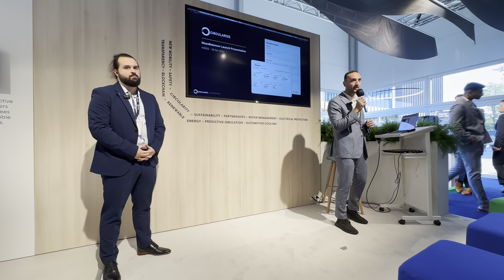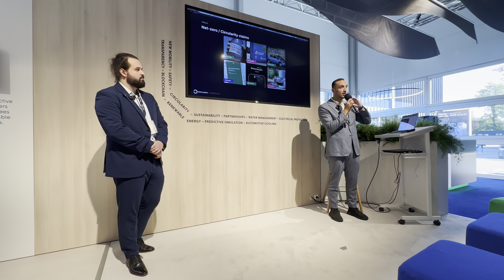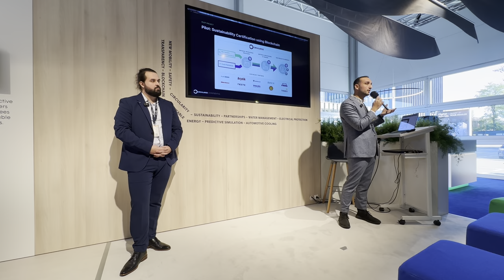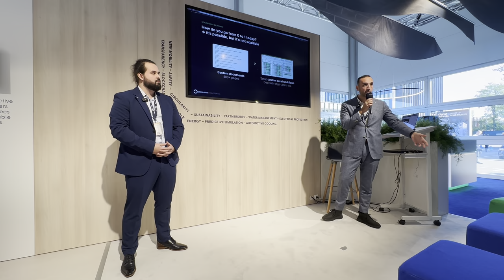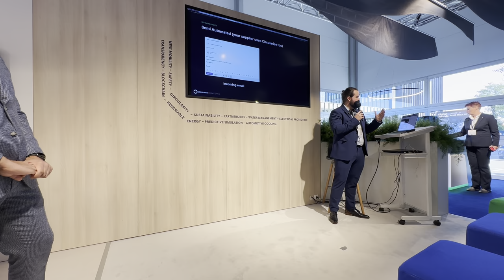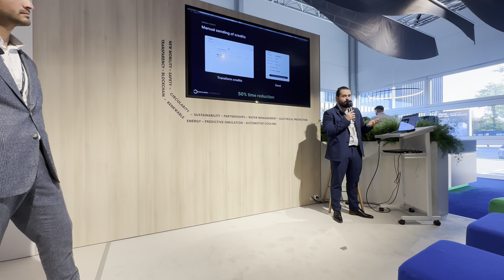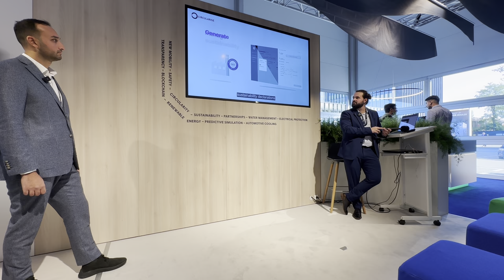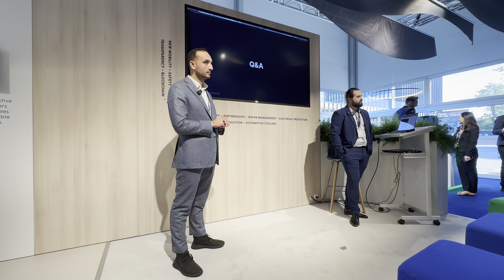Circularise MassBalancer Launch presentation at K2022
Listen to Circularise founder Mesbah Sabur and Circularise Product Manager Pierre Ouannes launching the new MassBalancer too at K2022.

The MassBalancer is a smart and secure bookkeeping software for ISCC PLUS mass balancing certification